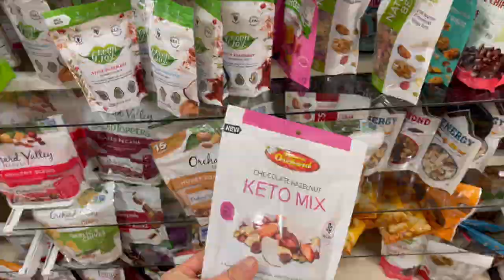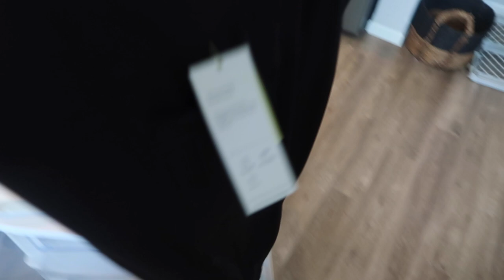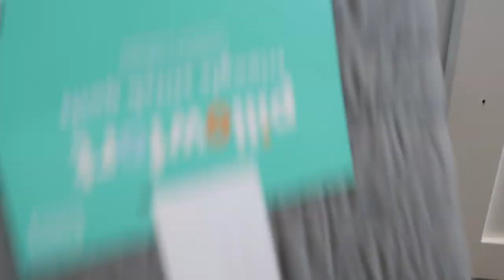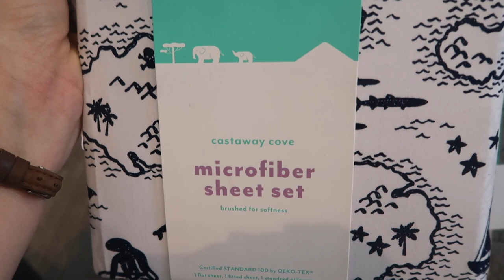DAY IN THE LIFE OF A MOM 2021 | TARGET AND HOMEGOODS HOME DECOR HAUL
A day in the life of a mom! Oof these days have been hard with a non-sleeping toddler. Sharing a few things for the house I got from Target and Homegoods!

•POPULAR PRODUCTS•
My favorite diaper backpacks:
Miss Fong:

Amazon Store: